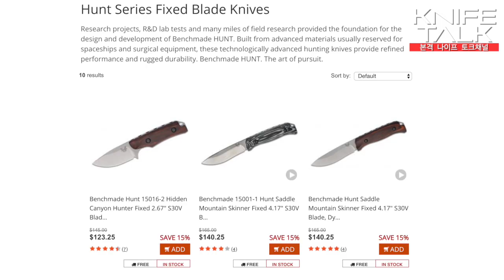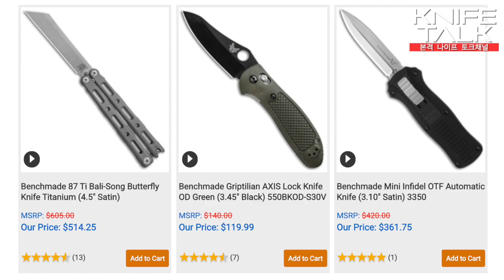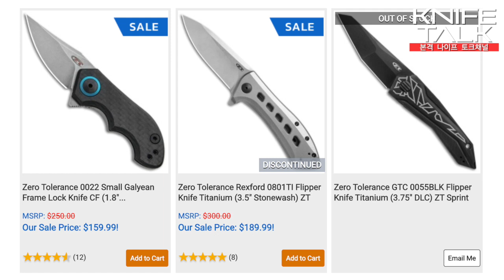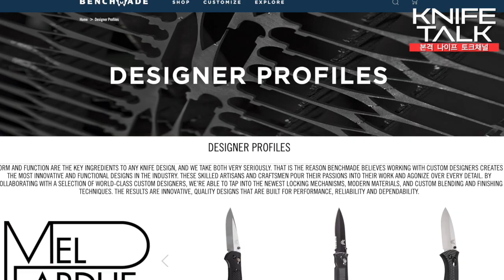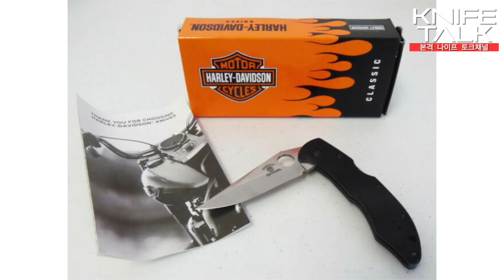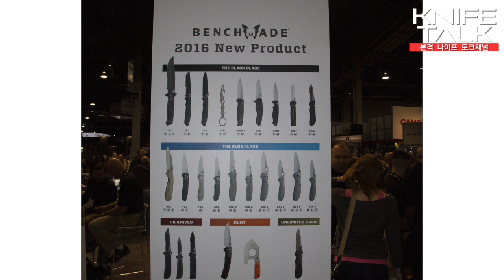미국의 프리미엄나이프 벤치메이드의 픽스드나이프를 알아보자~!!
미국의 프리미엄나이프 브랜드 벤치메이드가 만든 픽스드 나이프에 대해서 알아봅니다~!!